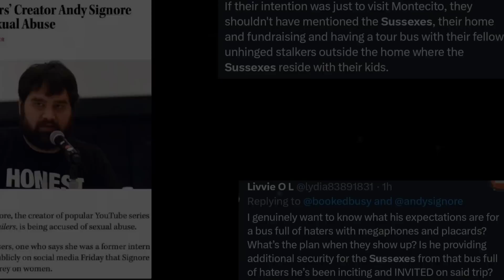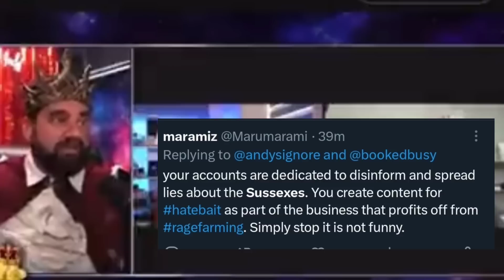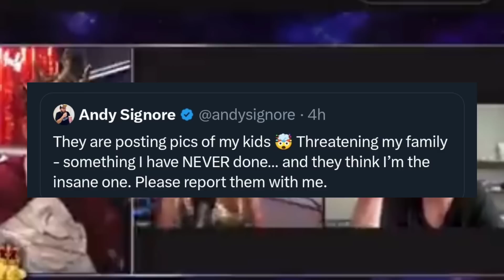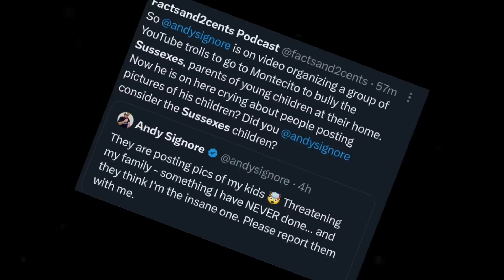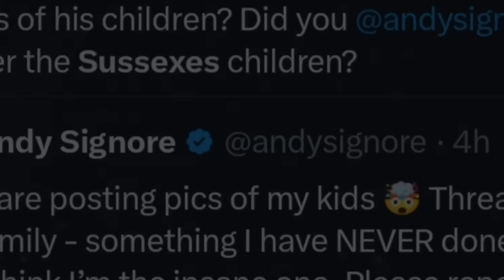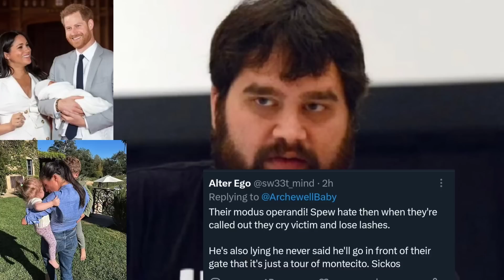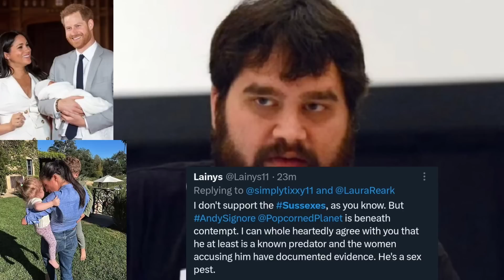ANDY SIGNORE OF HONEST TRAILERS CANCELLED FOR RALLYING PEOPLE TO HARRASS THE SUSSEXES IN MONTECITO!!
DERANGED HATER ANDY SIGNORE OF HONEST TRAILERS GETTING CANCELLED FOR RALLYING PEOPLE TO GO AND  HARRASS THE SUSSEXES IN MONTECITO!